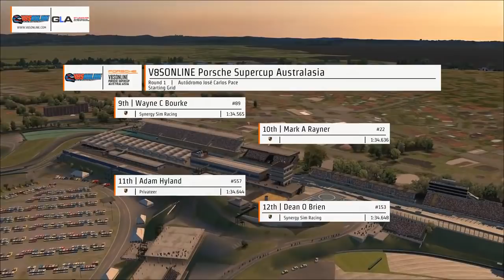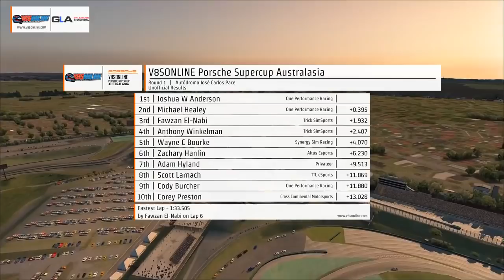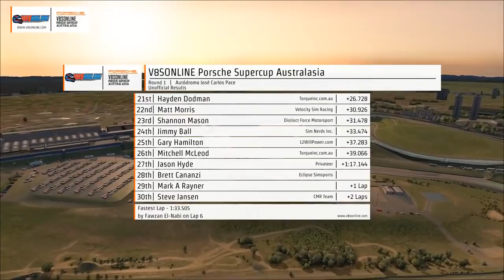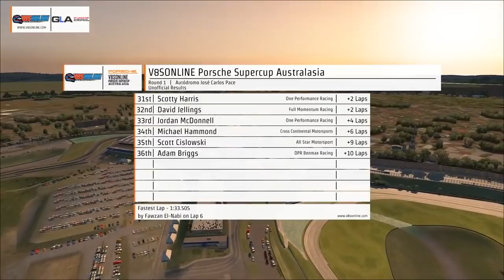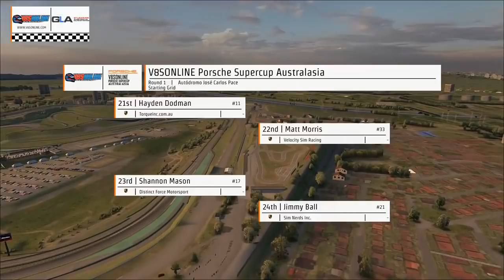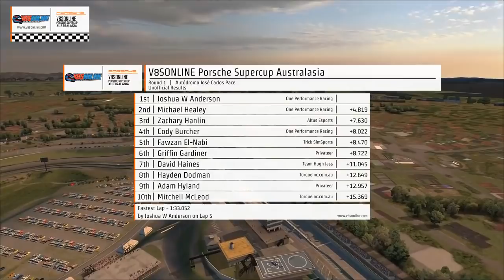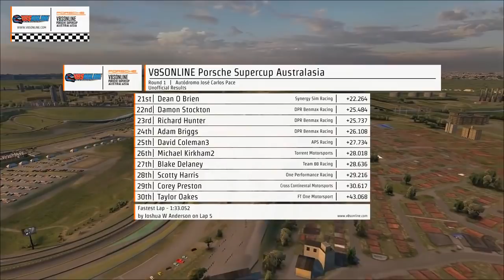Porsche Supercup Australasia | Round 1 | Interlagos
Round 1 of the V8SONLINE Porsche Supercup Australasia, hosted by GT Leagues Australia